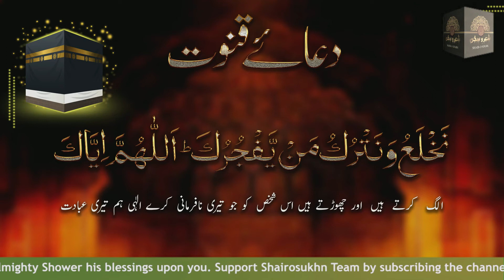Dua e Qunoot With Urdu Translation (Learn and memorize)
Dua e Qunoot With Urdu Translation

Namaz E Witr Aur Dua E Qunoot
Duas dua e qunoot recited in with prayer with translation

O, Allah! We implore you alone for help and beg forgiveness from You alone, And believe in You and rely on You, And praise You for all the good things, And we are grateful to You and not ungrateful to You, And we turn away and give up him who disobeys you.

O, Allah! You alone do we worship,  And for You do we pray and bow before You alone, And we hasten to please You and we fear Your severe punishment,  And we hope for Your Mercy and fear Your admonishment,  Verily’ your severe punishment is going to overtake the unbelievers.